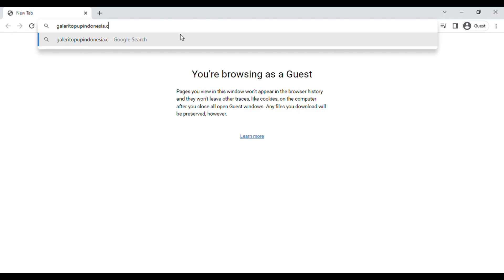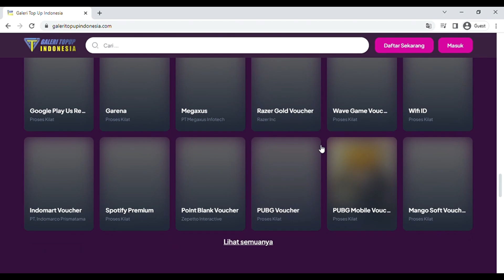TOP 10 REGION by STREGTH in OCT 2023 !! Doomsday : Last Suvivors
some region have improve and some region have reduce their streth